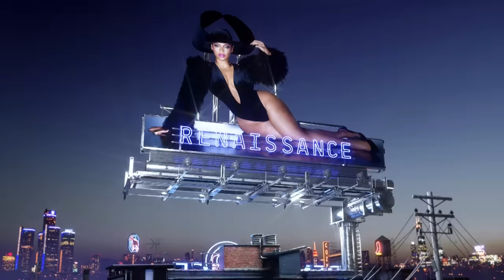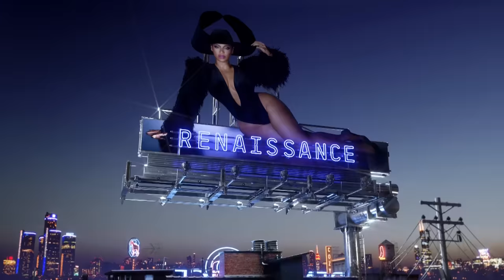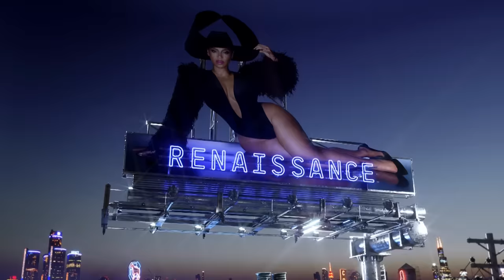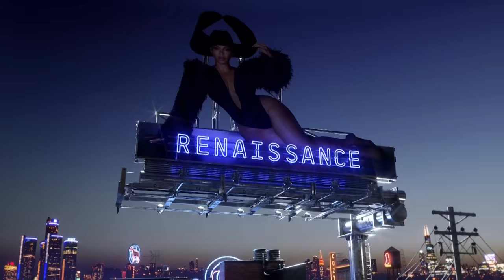Beyoncé - BREAK MY SOUL (Official Visualizer)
Official visualizer for "BREAK MY SOUL" by Beyoncé.

I’M BOUT TO EXPLODE
TAKE OFF THIS LOAD
BEND IT, BUST IT OPEN
WON’T YOU MAKE IT GO
YAK YAK YAK
RELEASE YOUR WIGGLE
RELEASE YOUR ANGER
RELEASE YOUR MIND
RELEASE YOUR JOB
RELEASE THE TIME
RELEASE YOUR TRADE
RELEASE THE STRESS
RELEASE THE LOVE
FORGET THE REST

I’M TELLING EVERYBODY
EVERYBODY
EVERYBODY
EVERYBODY

AND I JUST QUIT MY JOB
I’M GONNA FIND NEW DRIVE
DAMN THEY WORK ME SO DAMN HARD
WORK BY NINE
THEN OFF PAST FIVE

MOTIVATION
I’M LOOKING FOR A NEW FOUNDATION, YEAH
AND I’M ON THAT NEW VIBRATION
I’M BUILDING MY OWN FOUNDATION, YEAH
HOLD UP

I’M TELLING EVERYBODY
EVERYBODY
EVERYBODY
EVERYBODY

IMMA LET DOWN MY HAIR
‘CAUSE I LOST MY MIND
BEY IS BACK AND I’M SLEEPING REAL GOOD AT NIGHT
THE QUEENS IN THE FRONT AND THE DOMS IN THE BACK
AIN’T TAKIN’ NO FLICKS BUT THE WHOLE CLIQUE SNAPPED
IT’S A WHOLE LOT OF PEOPLE IN THE HOUSE
TRYING TO SMOKE WITH THE YAK IN YOUR MOUTH

GOT MOTIVATION
I DONE FOUND ME A NEW FOUNDATION, YEAH
AND I’M TAKING MY NEW SALVATION
AND IMMA BUILD MY OWN FOUNDATION, YEAH

AND I’M TELLING EVERYBODY
EVERYBODY
EVERYBODY
EVERYBODY

IF YOU DON'T SEEK IT
YOU WON’T SEE IT
THAT WE ALL KNOW

IF YOU DON’T THINK IT
YOU WON’T BE IT
THAT LOVE AIN'T YOURS

TRYING TO FAKE IT
NEVER MAKES IT

YOU CAN HAVE THE STRESS
AND NOT TAKE LESS

WE GO ROUND IN CIRCLES
WE GO UP AND DOWN

I’M TELLING EVERYBODY
TELLING EVERYBODY
EVERYBODY
EVERYBODY

EVERYBODY
EVERYBODY
EVERYBODY

I’M TAKING MY NEW SALVATION

RELEASE YOUR WIGGLE
RELEASE YOUR ANGER
RELEASE YOUR MIND
RELEASE YOUR JOB
RELEASE THE TIME
RELEASE YOUR TRADE
RELEASE THE STRESS
RELEASE THE LOVE
FORGET THE REST